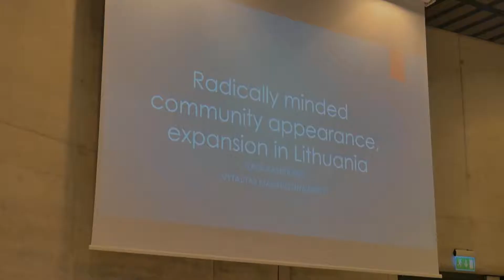KTU PhD Week 2017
Filmavo ir montavo:
Simonas Lažinskas